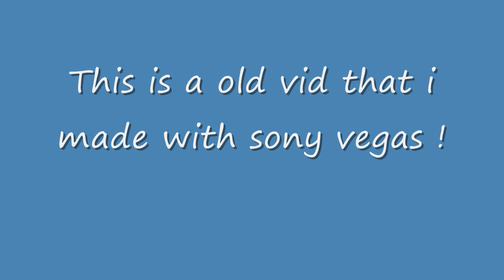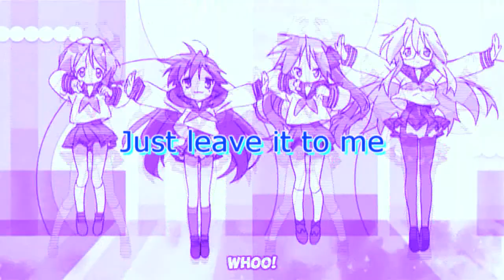Triple Baka Anime Mix! OLD VID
THis is old :P